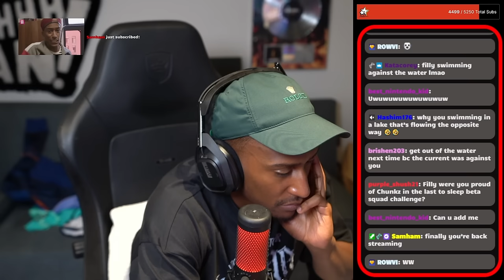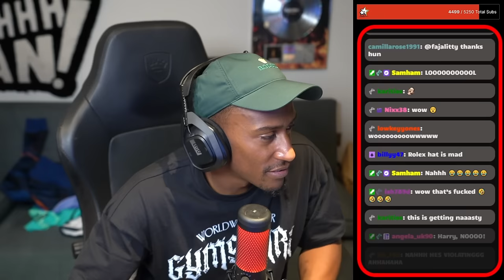Fortnite Chapter 5 With Harry Pinero & King Kenny!